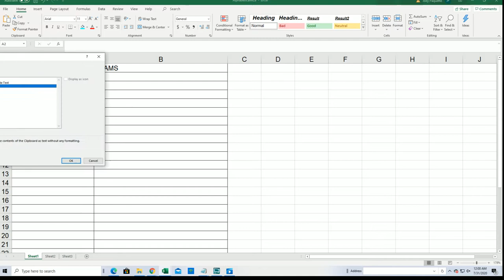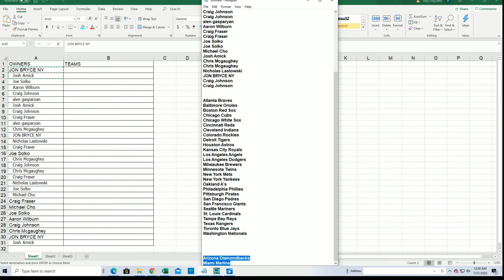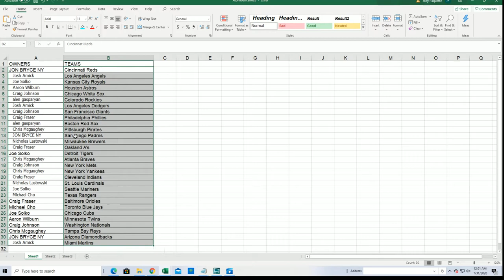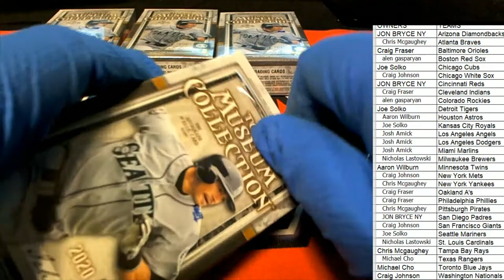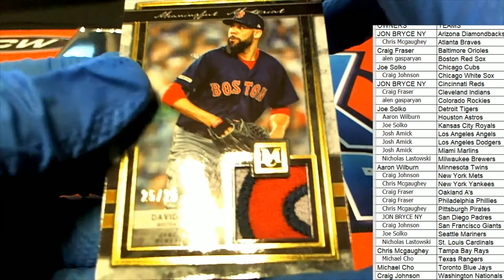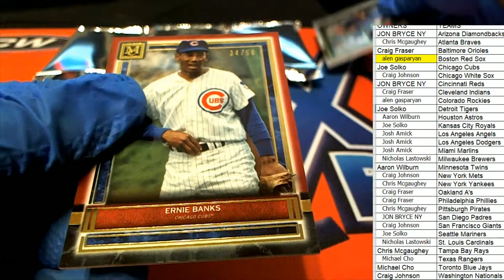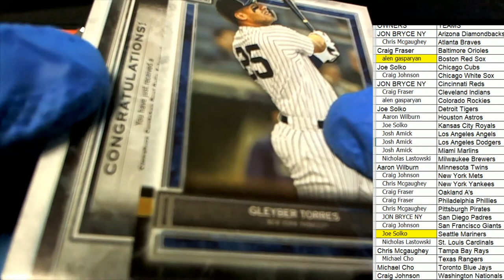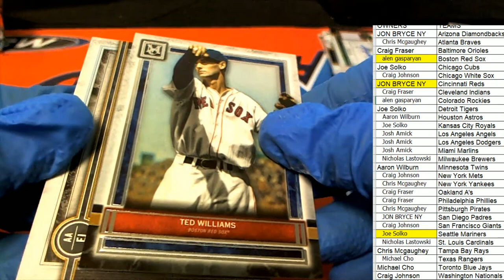2020 Topps Museum Baseball Hobby ID 20MUSEUMBB111